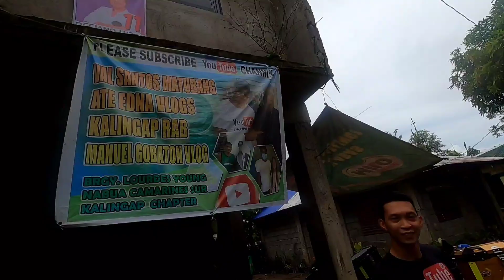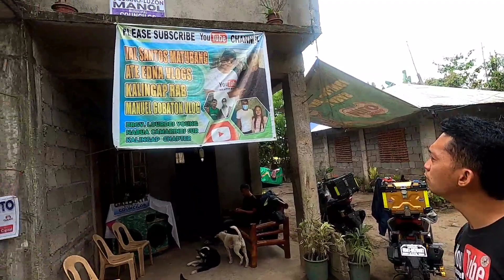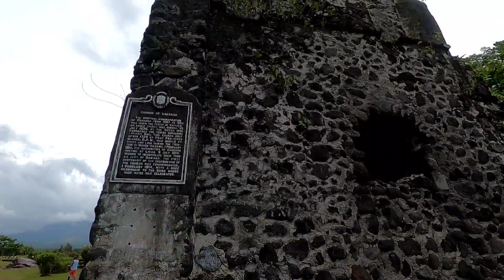PASYAL SA CAGSAWA RUINS DARAGA ALBAY WITH UNIKAP MEMBERS#gabbecera